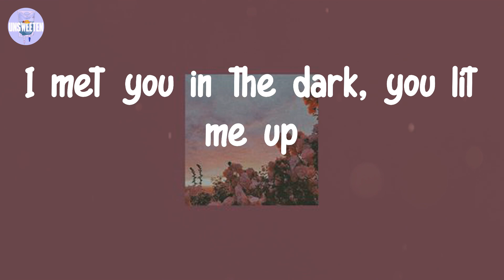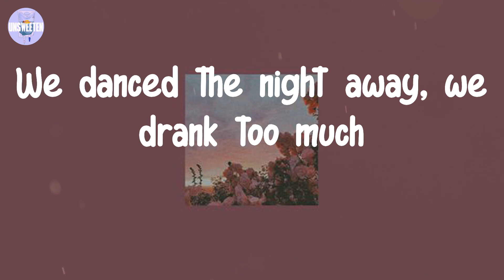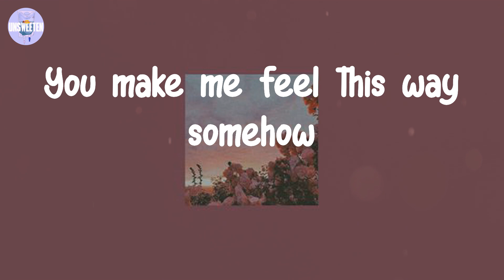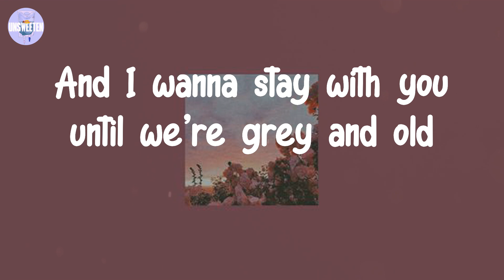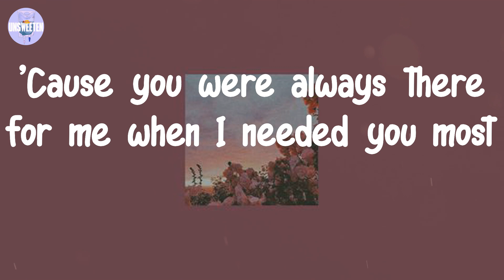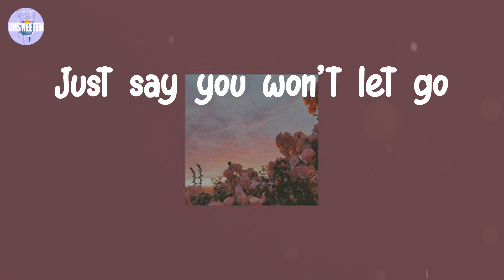James Arthur - Say You Won't Let Go (Lyrics)